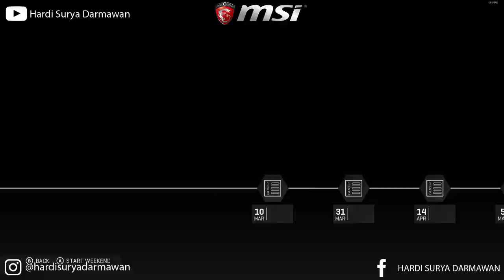MOTOGP19 CARRER MODE PART #15 - RAIN HARD BRUH